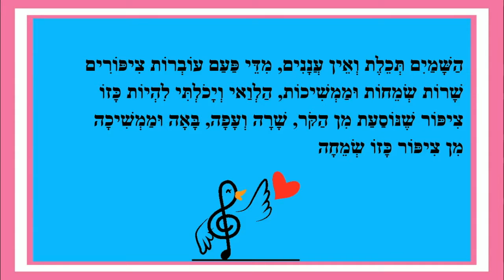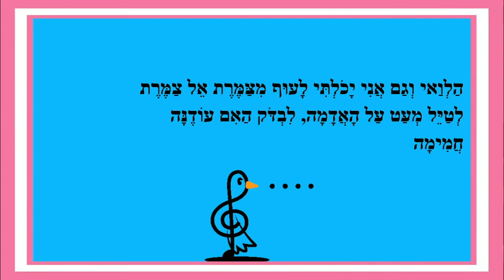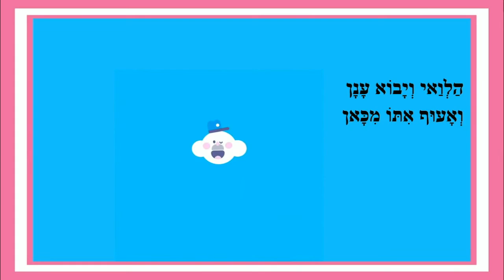ציפור בחופש גדול כותבת יוצרת ריקי זקן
כְּמוֹ צִיפּוֹר בְּחֹפֶשׁ גָּדוֹל
בַּקַּיִץ